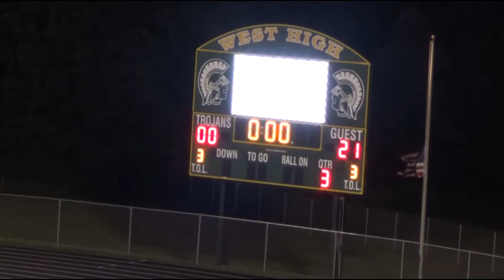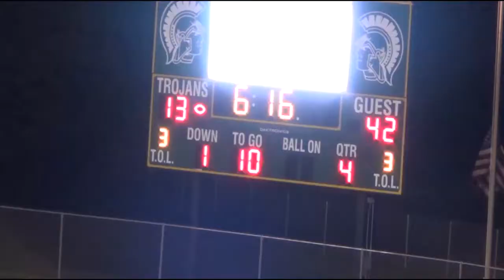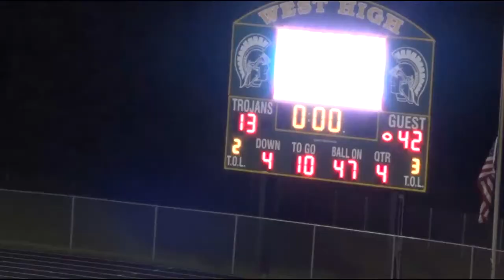Wash 2015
Week 3
West 13
Wash 42